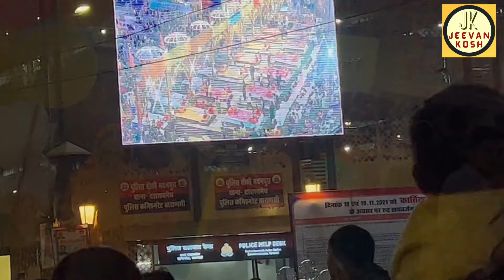Varanasi Ganga Aarti History वाराणसी की भव्य गंगा आरती के दर्शन और इतिहास की कहानी | Jeevan Kosh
Watch the Magnificent Ganga Aarti of Varanasi Assi Ghat and know the history. Varanasi Grand Temple.
सुनिए बनारस की गंगा आरती के इतिहास की कहानी |
Assi Ghat Ganga Aarti
Dev Deepawali
Banaras Ganga Ghat